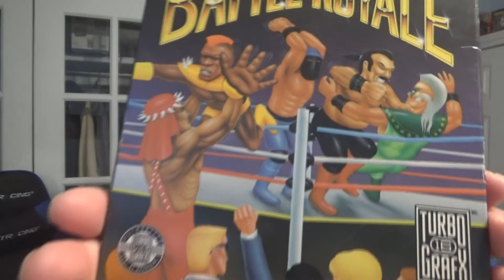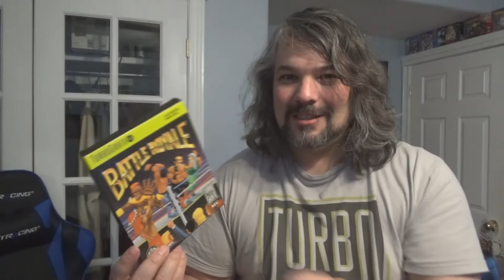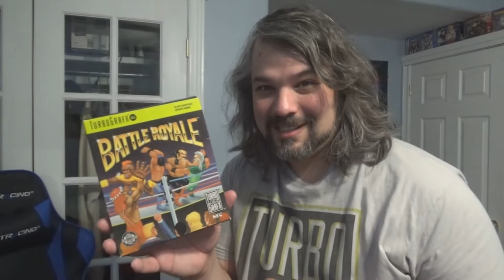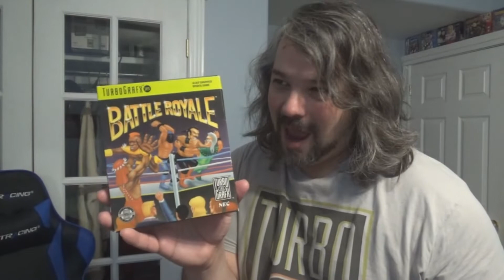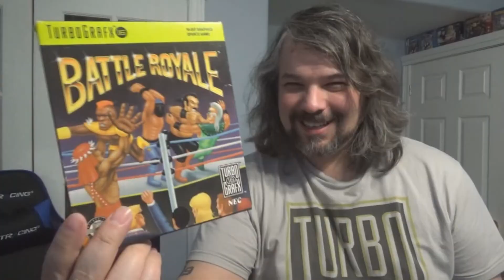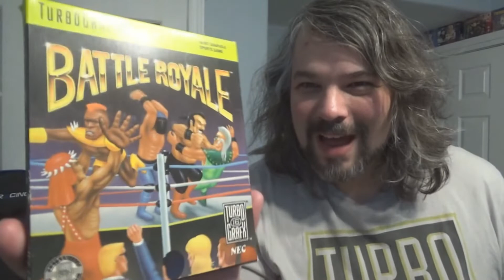Battle Royale AZWC Review for the Turbografx-16